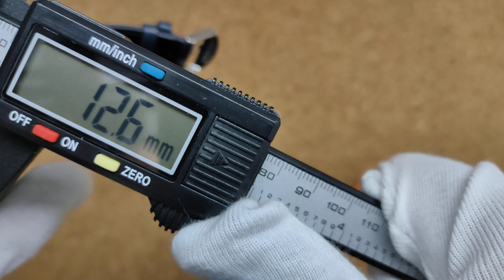CASIO EDIFICE PILLI EFR 556DB-7AVUDF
CASIO EDIFICE PILLI EFR 556DB-7AVUDF (chronograph)
General features
Brand - Casio
Series - Edifice
Gender - Boy
Machine Type - Analog
Guarantee - 2 years
Glass Type - Mineral
Weight - 159 gr
Waterproof - 100 m

Case & Strap & Dial

Case Diameter - 48,7 mm
Case Height - 53,5 mm
Case Thickness - 12,6 mm
Case Color - Gri-Rosegold
Case Shape - Oval
Bottom line - Steel
Strap Color - Blue
Strap Type  - Leather
Dial Color - Gri